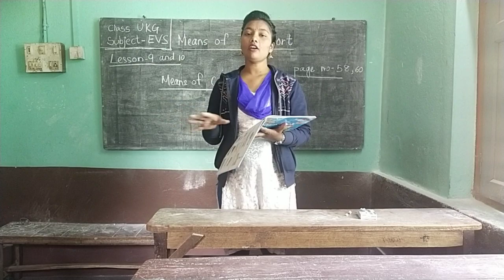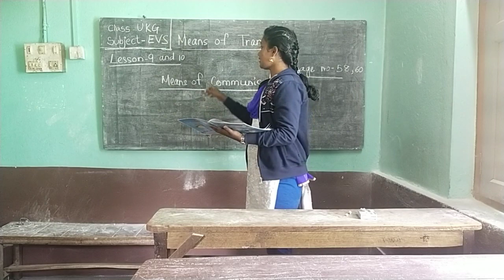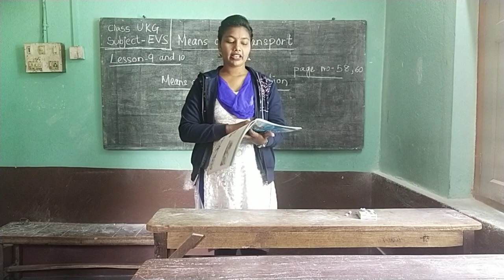UKG (EVS) lesson- 9 & 10